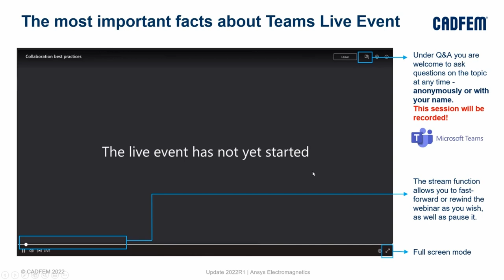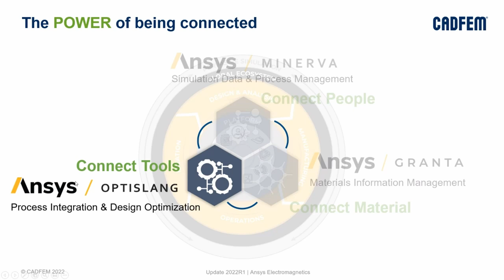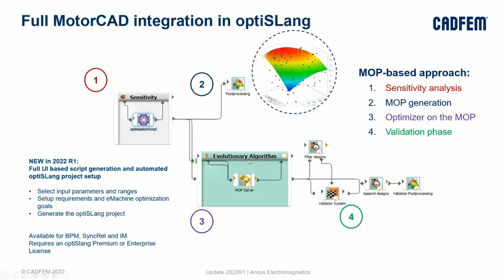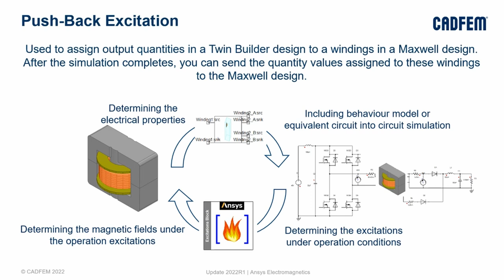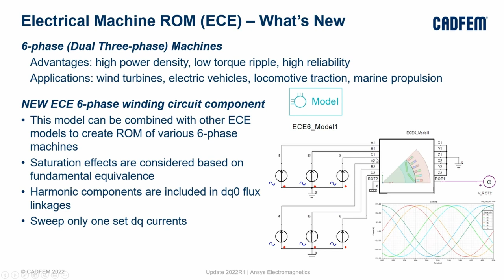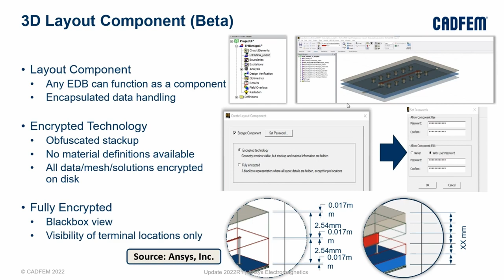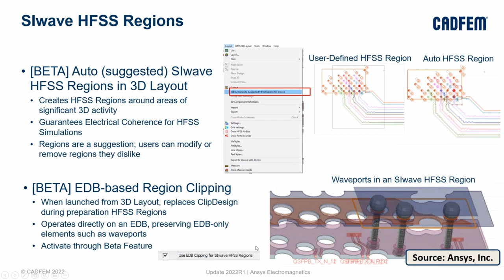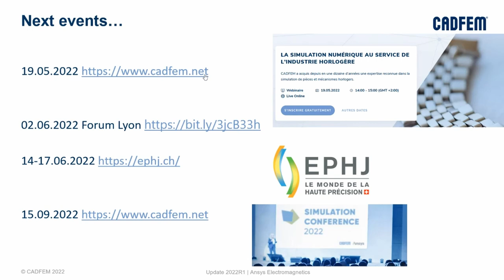Update Ansys 2022 R1 – Recommandations CADFEM - Focus Electromagnétisme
Présentation compacte des nouveautés Ansys 2022 R1 concernant les simulations électromagnétiques basses et hautes fréquences.

Avec ce webinaire, CADFEM vous offre un aperçu des dernières nouveautés, agrémenté de recommandations issues de notre expérience pratique.

Avec cette nouvelle version, Ansys nous apporte des améliorations aussi bien au niveau de l’interface utilisateur que des fonctionnalités.